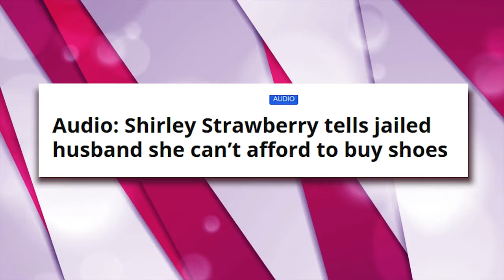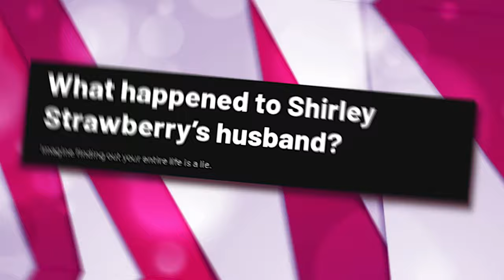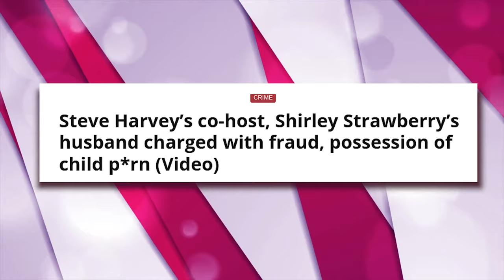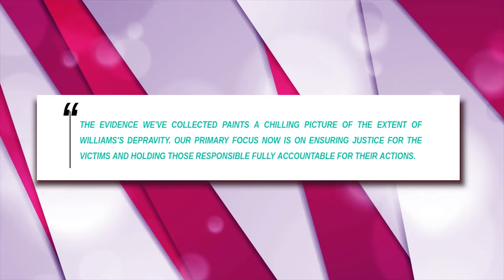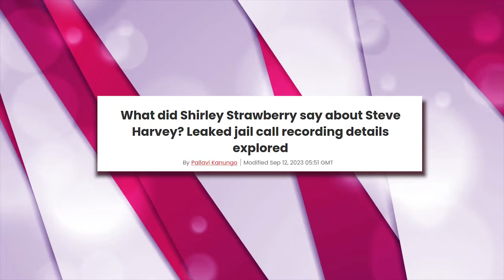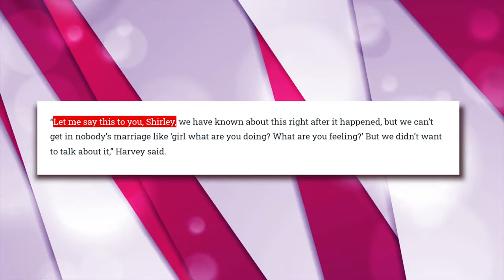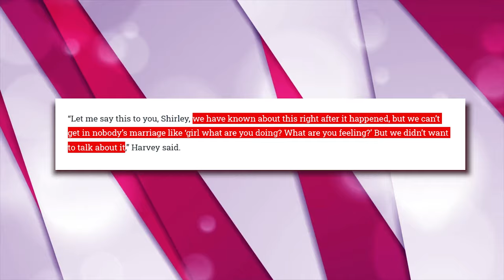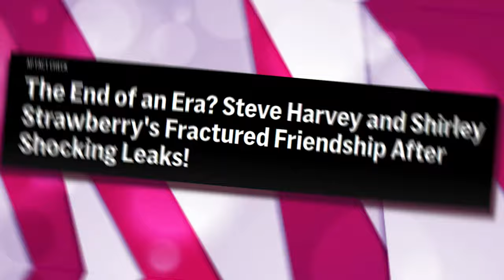Shirley Strawberry HOMELESS After Steve Harvey KICKED Her Out Of Their Show!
In a shocking turn of events, Shirley Strawberry, once the beloved co-host alongside Steve Harvey, has fallen on hard times!

Also we talk about the steve harvey morning show, the steve harvey show, steve harvey shirley strawberry, steveharvey, earnest williams, shirley strawberry's husband, ernesto williams and shirley strawberry, strawberry letter shirley husband, strawberry letter shirley strawberry, shirley strawberry standing by exposed husband with shocking charges!

1. The videos have no negative impact on the original works.
3. The videos are transformative in nature.
4. We use only the audio component and tiny pieces of video footage, only if it's necessary.